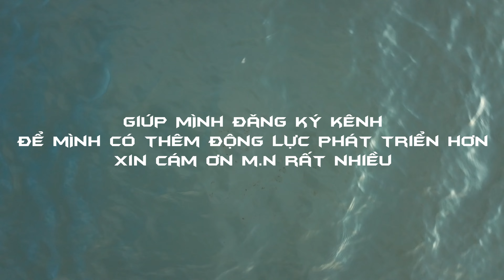Sử Dụng Bàn Quạt Finis Luyện Kỹ Thuật Bơi Sãi | Bơi Ở Đập Đá Bàng- Châu Đức-BRVT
Nếu bạn thích video này

Chúng mình cũng hoạt động sôi nổi trên Fb
Mê Bơi Lội Đường Dài và Ngắm Cảnh
Tham gia ngay Bơi Lội và hơn thế nữa :